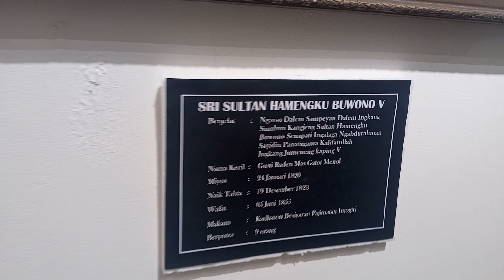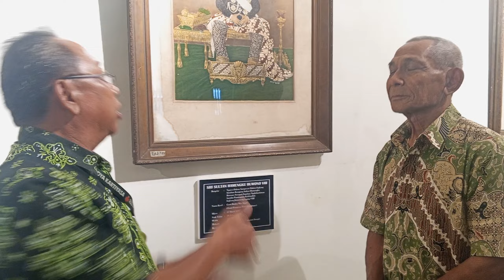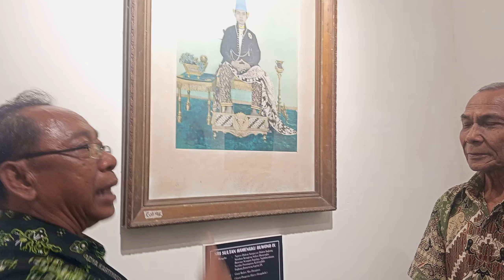Pak Warno Gumun Sultan HB VII Duwe 17 Pabrik Gula